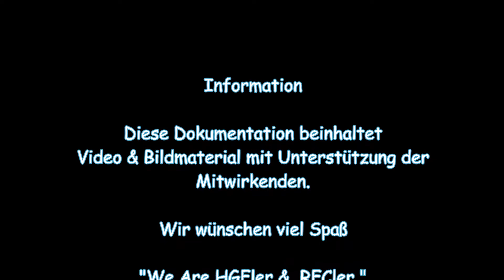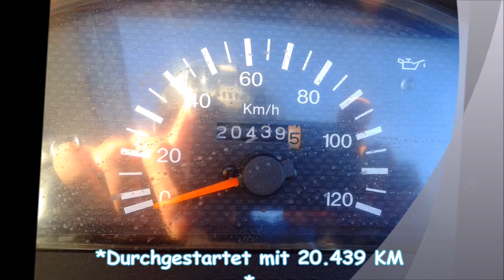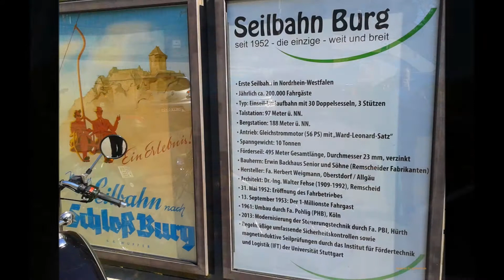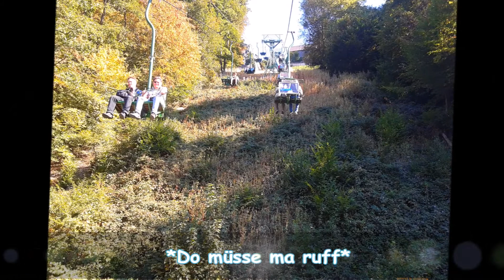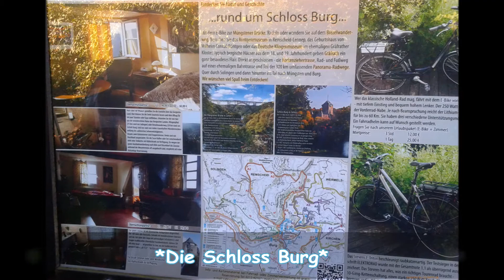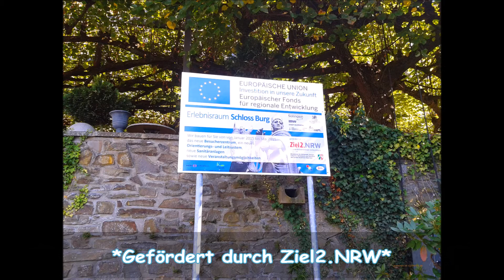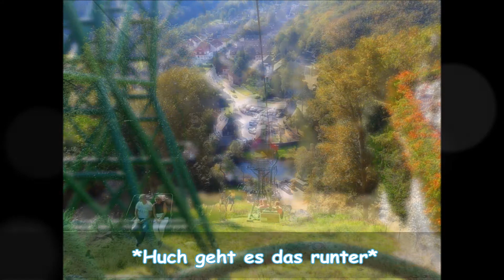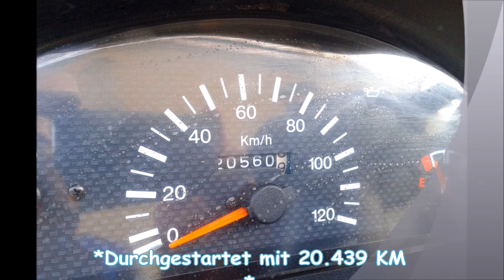28te Rollertour DuckyBlue an der Seilbahnburg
☼ RFCler OnTour ☼
Im September wurden so einige Kilometer gefahren.
Laut meiner Statistik mit Arbeitsweg 2014km im Monat!
Für eine 50ccm Maschiene ist das schon viel. Andere denken
warum gibt er sich diesen Kick? Es ist einfach der Fahrspaß und
der Erlebniss Kick der dabei ist. Komfortable Sitzposition macht es möglich. Diesmal ging es mit den Jungs und Mädels zur Seilbahnburg.

Mit und Für euch unterwegs.
Für eure Projektunterstützung!

Timo Braun KFZ
Alter Hellweg 115
Dortmund